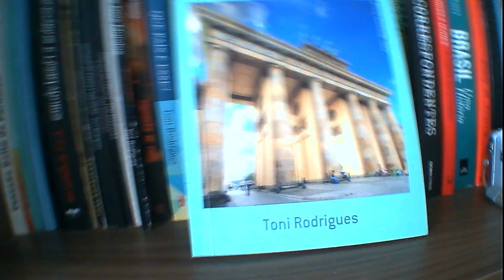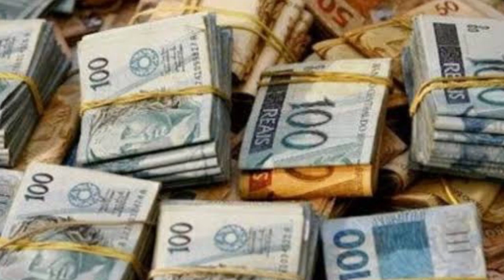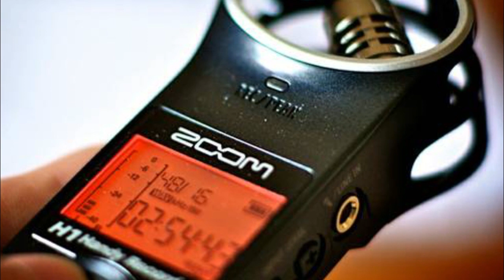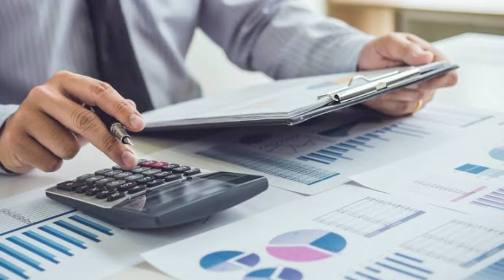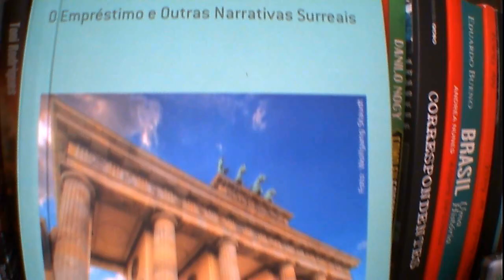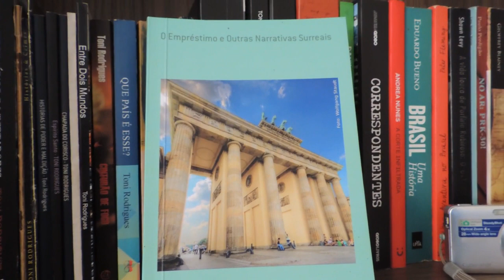✅ O crime compensa? - O Empréstimo e Outras Narrativas Surreais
▶ Em nosso vídeo de hoje: O Empréstimo e Outras Narrativas Surreais - O crime compensa, deixe os seus comentários.  Obrigado.